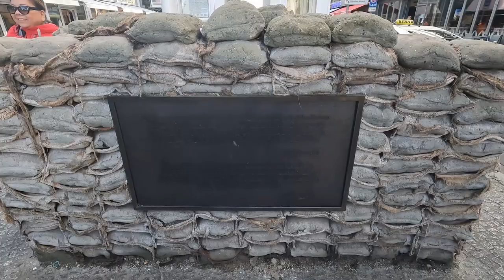Germany Dresden & Berlin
Final Trip Central Europe in Germany.